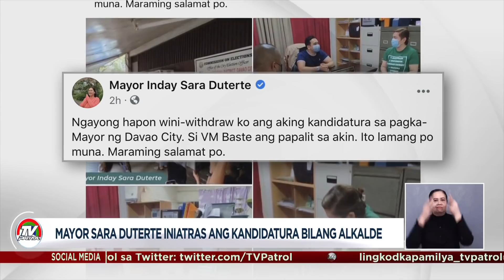Pag-atras ni Sara Duterte sa local race umani ng espekulasyon | TV Patrol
Wala pa munang ibinigay na dahilan ang mayora sa pag-atras.